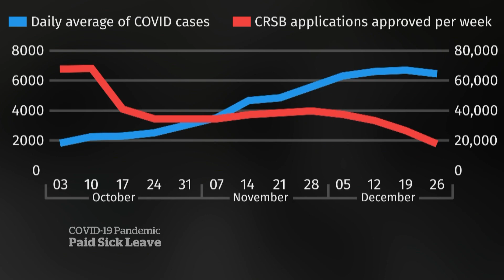Growing calls for paid sick leave for essential workers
There are renewed calls for paid sick leave for low-wage and essential workers who fear losing their jobs or income if they miss shifts because they're sick or need to be tested for COVID-19.